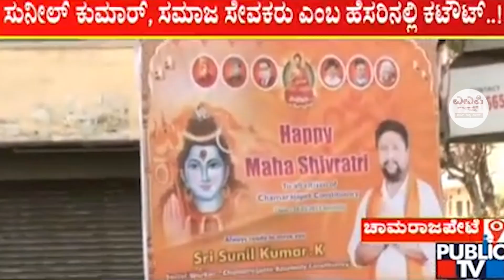Rowdy politics of Karnataka! | bjp4karnataka | AAP Bangalore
ಸ್ವಾತಂತ್ರ್ಯ ದಿನದಂದು ಬಿಡುಗಡೆಯಾದವರೆಲ್ಲಾ ಎಲ್ಲಿ ಹೋಗ್ತಾರೆ? ಇನ್ನೆಲ್ಲಿಗೆ ಇವರಿಗೆ ಚುನಾವಣೆಯಲ್ಲಿ ಸಹಾಯ ಮಾಡಲು ಹೋಗ್ತಾರೆ!

Let us know your thoughts on this video Rowdy politics of Karnataka! | bjp4karnataka | Karnataka Politics | AAP Bangalore
If you wish to see more videos like Rowdy politics of Karnataka!